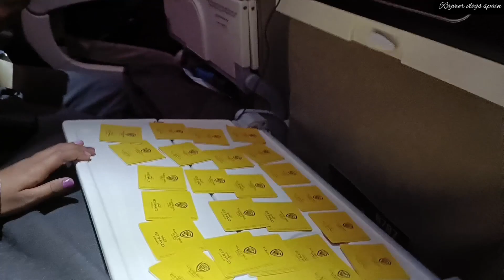Going To India After 7 Years Finally | Prabhjot First Time Visiting India *Travel Vlog*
people of india, first time in india, indian people
india vlog, india travel, india travel vlog

rajveer vlogs spain
travel vlogs
Europe trip
Europe travel
Spain vlogs
Punjabi vlogs